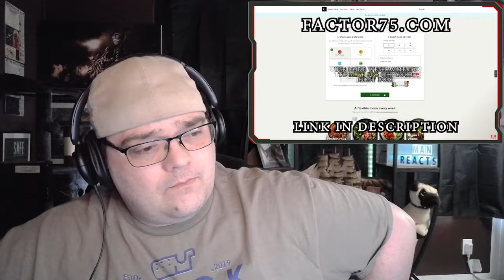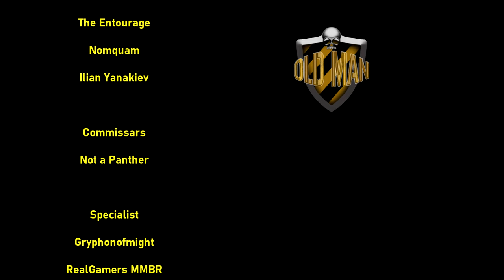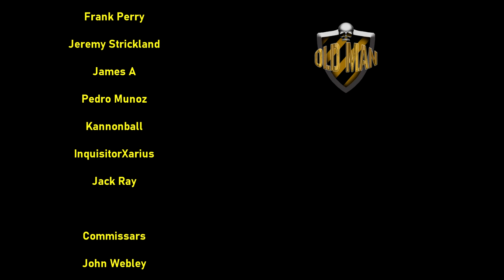The Deep Warp & Other CREEPY Mysteries by WesHammer Reaction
WesHammer Links!